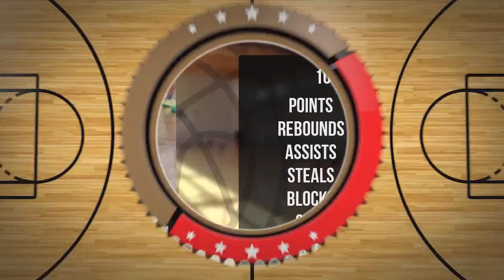Jan Lesiak Player Mixtape DC105 Września 2024